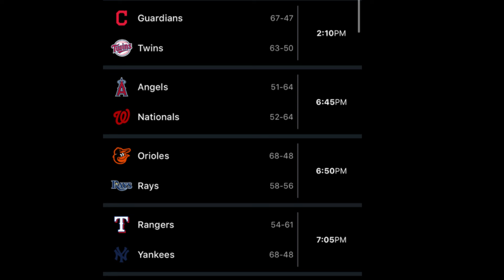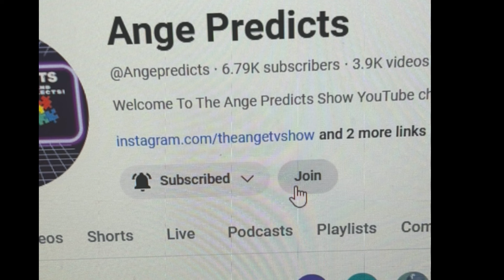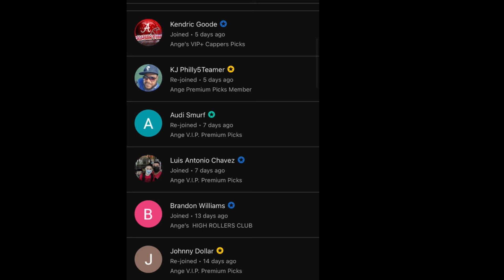MLB Predictions Today! 08/09/24 FREE PICKS and Betting Tips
OR

1. Sign up ✅

   2. Get Verified ✅

   3. Make a minimum Wager ( 20-25$ ) ✅